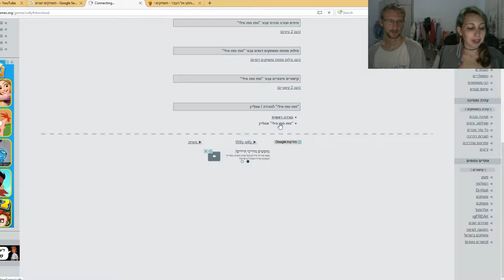Spit Wad Willy | Nostalgic gaming